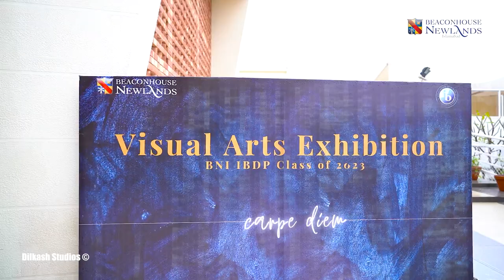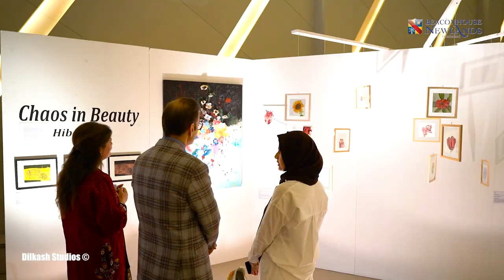IBDP visual arts exhibition of 2023, Beaconhouse Newlands Islamabad.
IBDP visual arts exhibition of 2023